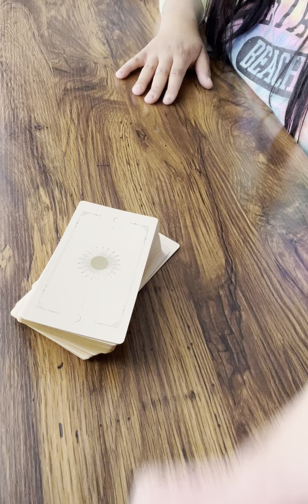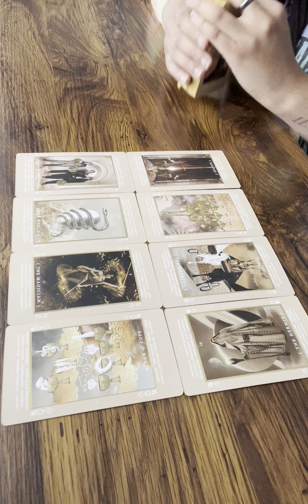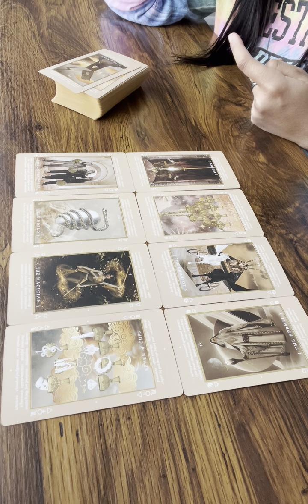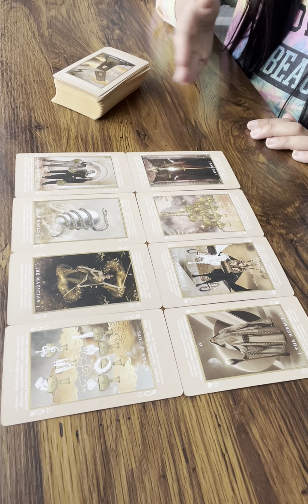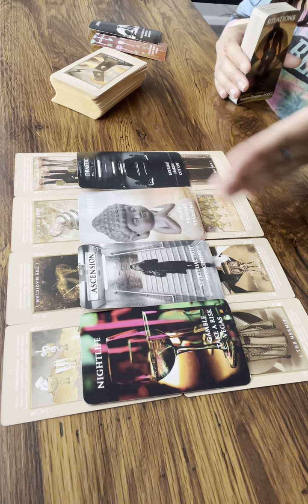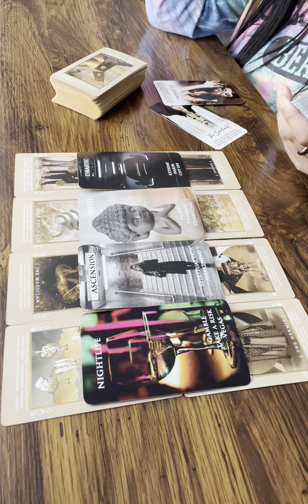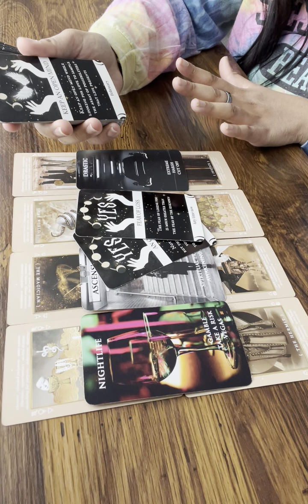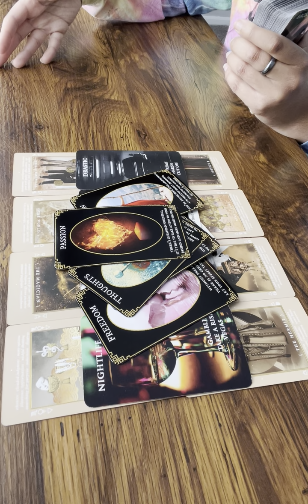CANCER ♋️ TRYING to string you along until they are ready to ACTUALLY commit 👎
Hey Everyone! 🌻

🌻 PERSONAL READINGS 🌻

Love & Light 🌻